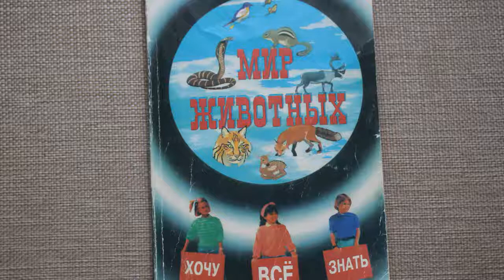Мир животных. Хищные.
Продолжаем читать книгу "Мир животных" из серии Хочу всё знать" Читаем о млекопитающих. Хищные звери.